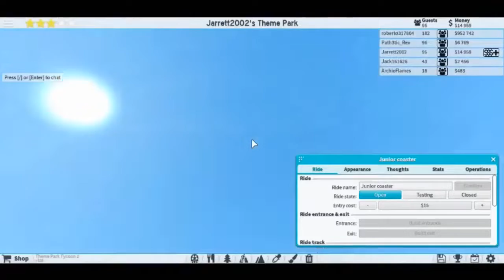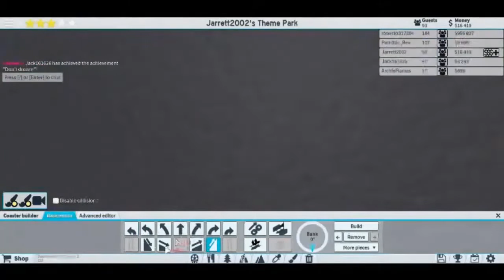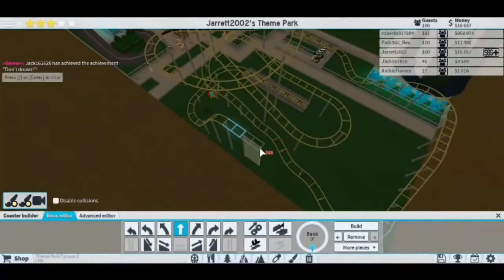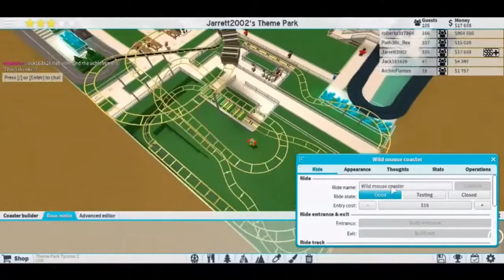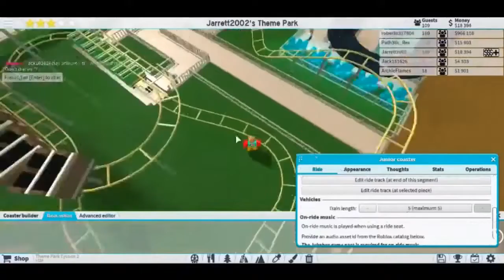Roblox Theme Park Tycoon 2 Full (Parts 11 - 15) Eip 3